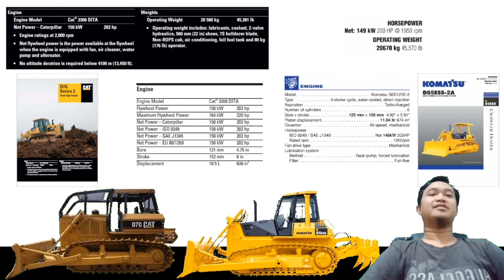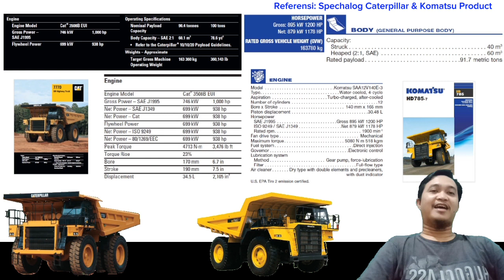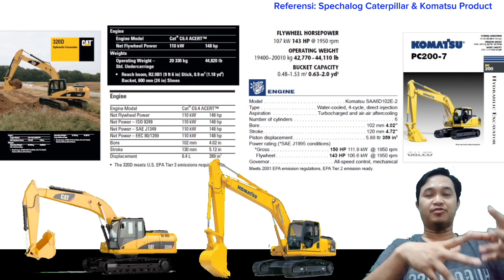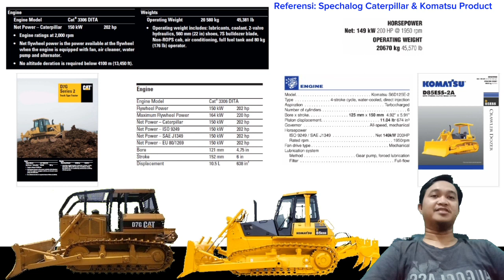Mengkaji secara objektif produk alat berat di tengah seruan boykott produk isr4e1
Membahas dan mengkaji produk alat berat yang diduga berafiliasi ke negara di Timur Tengah yang sedang konflik